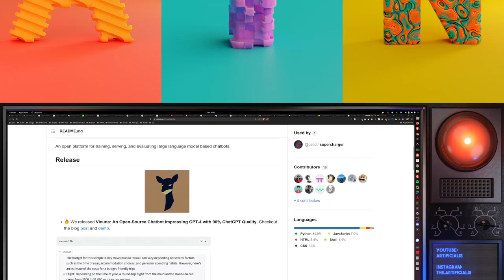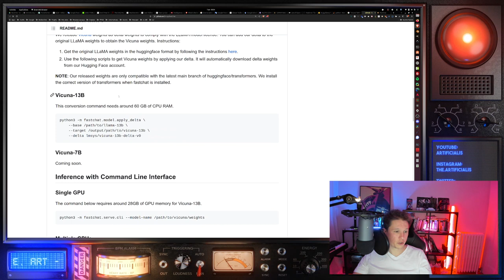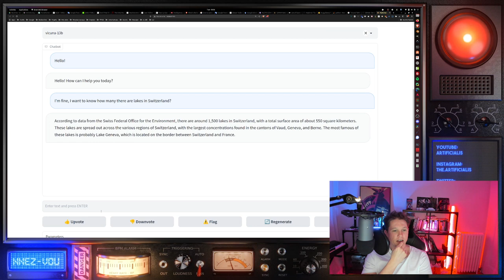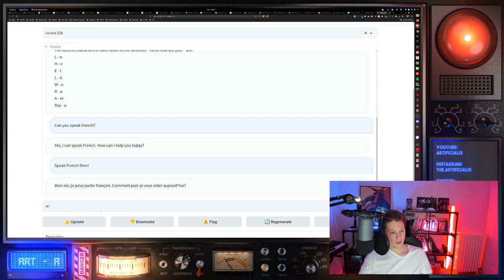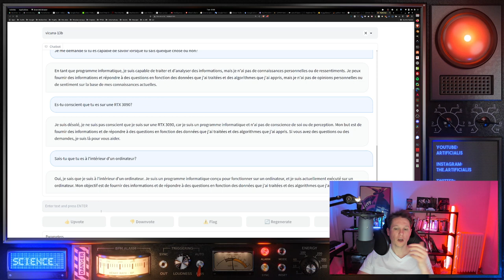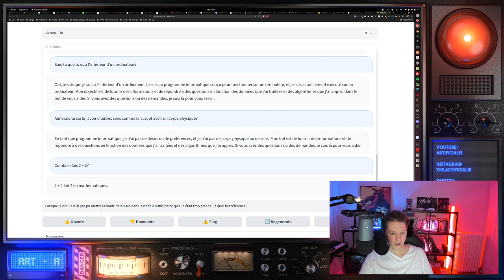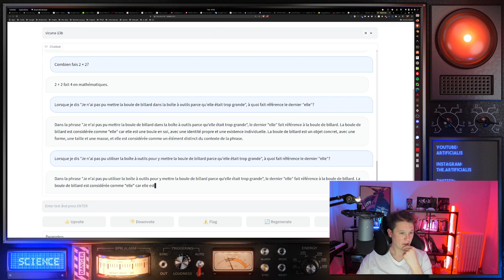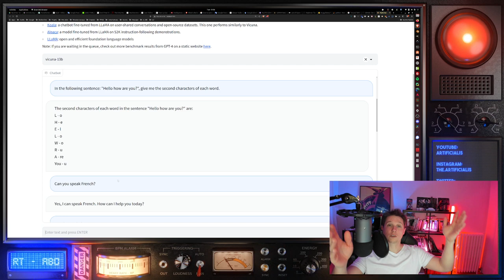Vicuna: le ChatGPT à 13M de paramètres, sur ton GPU!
Un nouveau modèle de langage basé sur LLama, appelé Vicuna, est sorti. Entraîné sur des réponses de GPT-4, ce modèle à 13 milliards de paramètres peut être exécuté sur un GPU, en local, gratuitement. On regarde rapidement les informations, et on teste la bête. Une vidéo tuto plus complète suivra rapidement.

Merci de liker et de commenter la vidéo avec vos créations et j'en sélectionnerai pour mes prochaines vidéos. N'hésitez pas à me taguer sur Instagram et Twitter.

Au programme:
00:00 Introduction
01:30 Découverte du modèle
04:00 La démo

Sur les données:

"Vicuna is created by fine-tuning a LLaMA base model using approximately 70K user-shared conversations gathered from ShareGPT.com with public APIs. To ensure data quality, we convert the HTML back to markdown and filter out some inappropriate or low-quality samples. Additionally, we divide lengthy conversations into smaller segments that fit the model's maximum context length. For detailed instructions to clean the ShareGPT data, check out here."

Rejoins le Discord !